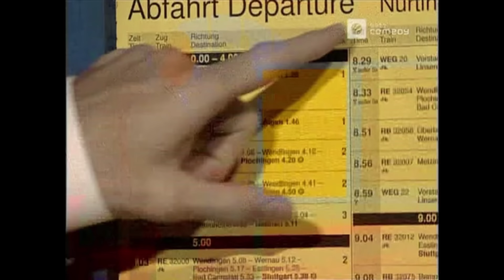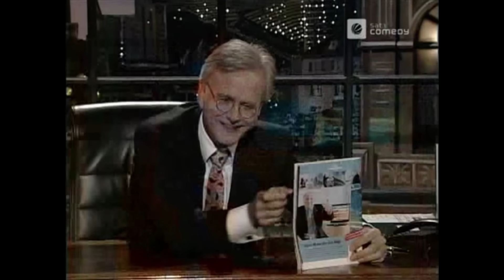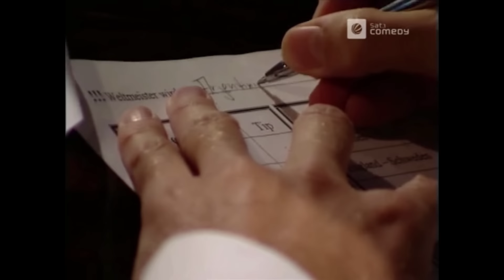Harald Schmidt Show - Nazi und 2. Weltkrieg Part1